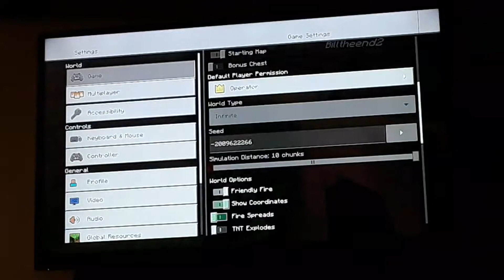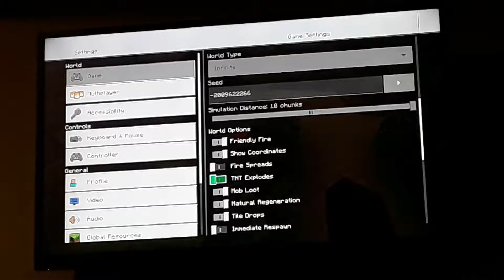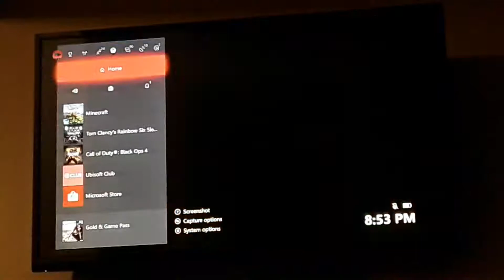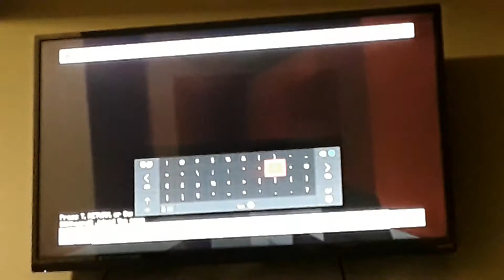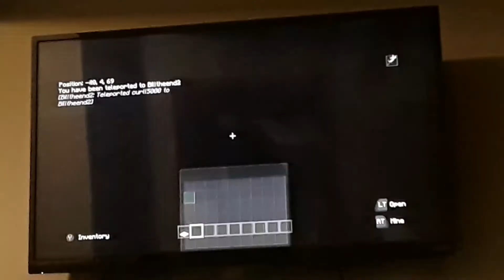Lol scourge the cat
Scourge the cat